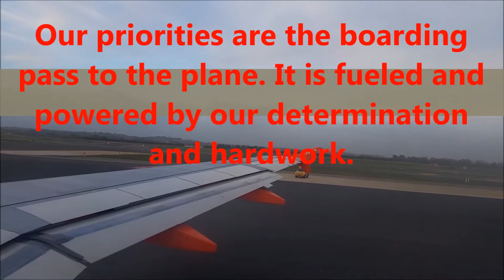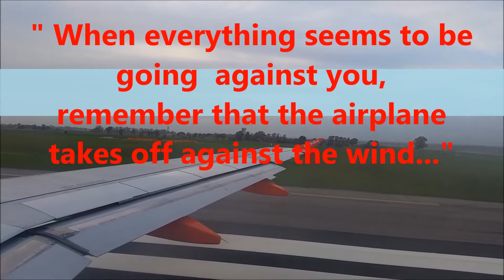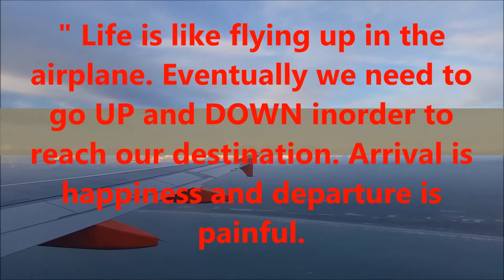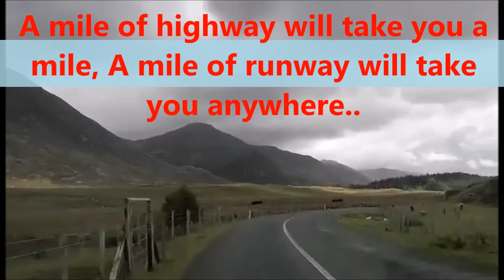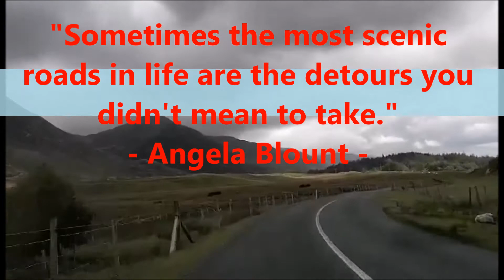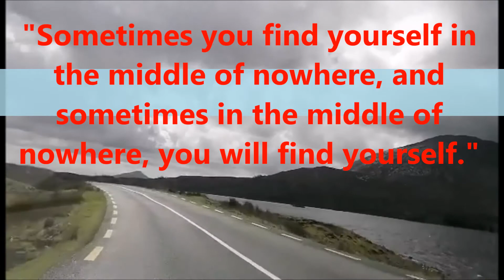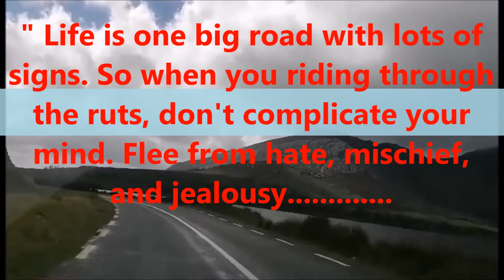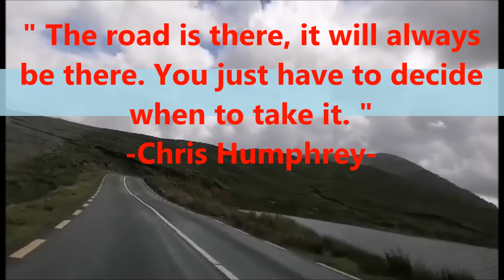TRAVEL QUOTES 2020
Enjoy my inspiring collection of travel quotes.